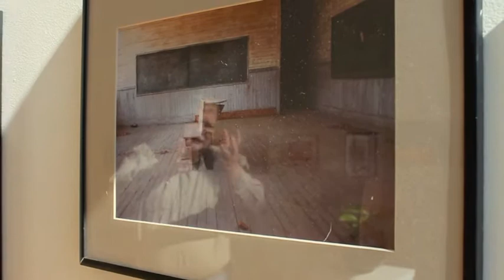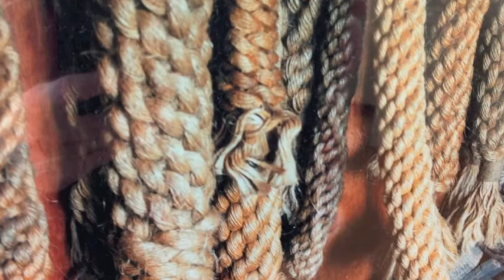The Art of Michael Kuchinsky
Gardner-Webb University is known for carefully selecting faculty members who are both experts in their field of study and who display highly developed skills sets. Dr. Michael Kuchinsky is no exception to this practice, and the proof is on display at the Tucker Student Center Art Gallery through Nov. 3 with an exhibit that unveils his love for both photography and painting.

An artist's talk is planned for Oct. 24 at 6 p.m. in the Time Warner Cable Theatre, located in Tucker Student Center.  A reception will be held following the talk, and Kuchinsky said the date was especially meaningful to him because it is an international observance of United Nations Day.